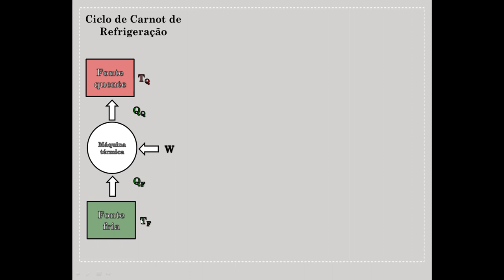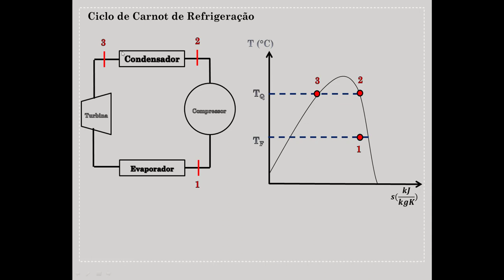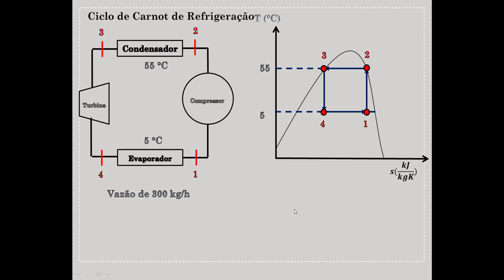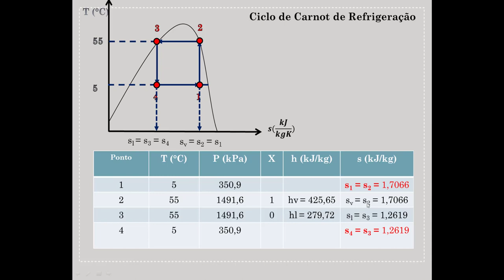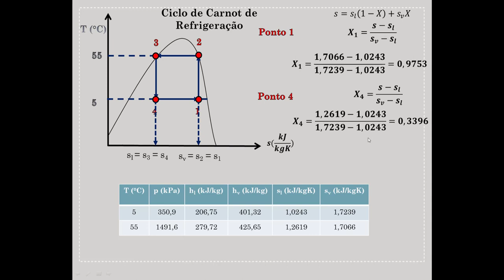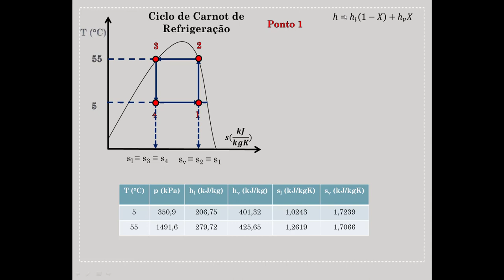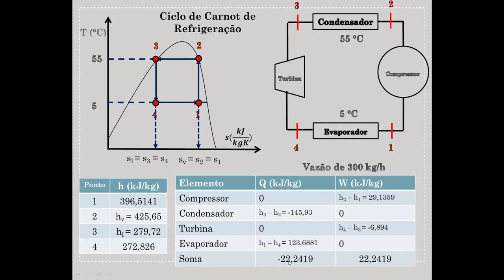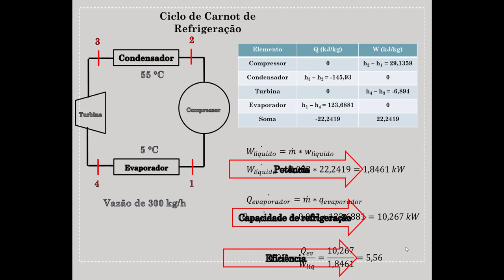Refrigeração e ar condicionado Ciclo de Carnot refrigeração entendendo e resolvendo em 10 minutos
Neste vídeo apresento o ciclo de Carnot para refrigeração demonstrando os elementos que compõe tal ciclo. É criada uma sequencia de resolução com o uso organizado de tabelas para a resolução do ciclo de refrigeração. Os conceitos de entropia e entalpia são fundamentais para a resolução de tal ciclo uma vez que o ciclo de refrigeração de Carnot, faz uso de condições isoentrópicas dentro do ciclo.
Refrigeração e ar condicionado, Ciclos térmicos, Ciclo de carnot de refrigeração, ciclo de refrigeração, entalpia no ciclo de refrigeração, entropia no ciclo de refrigeração, o uso das tabelas termodinâmicas para o cálculo de um ciclo térmico, refrigeração e ar condicionado entendendo em 10 minutos,